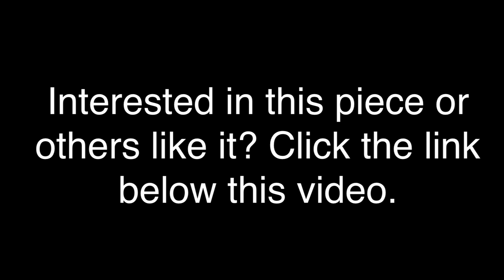Magpie Gunpowder Painting | Danny Shervin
Title: Magpie
Size: 12"x16"
Medium: Gunpowder On Gallery Wrap Canvas

To see which paintings are currently available, you can see the up-to-date list

Magpie Gunpowder Art And Prints - Paint With Gunpowder